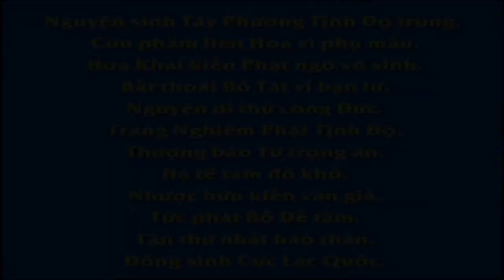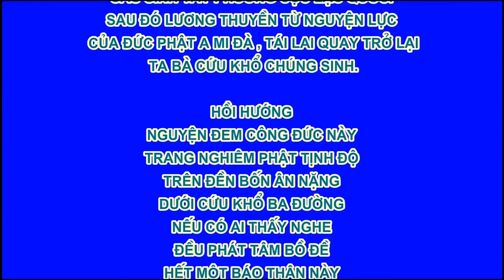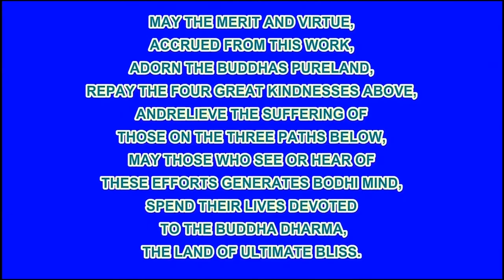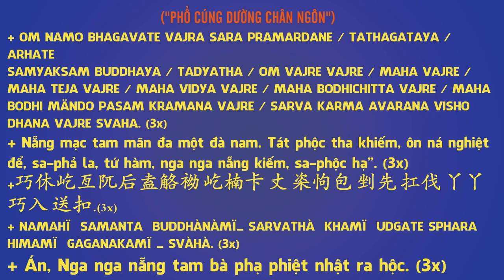Kinh Pháp Hoa Phẩm 12, Phim Hoạt hình Phật Giáo, Pháp Âm HD